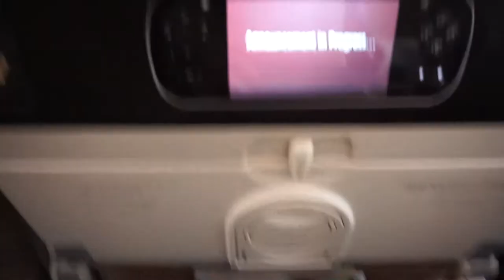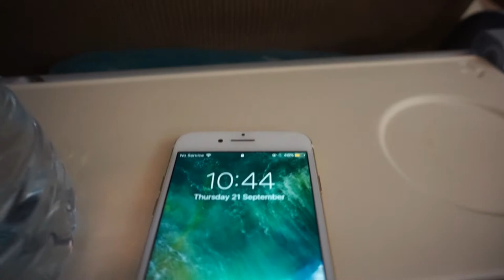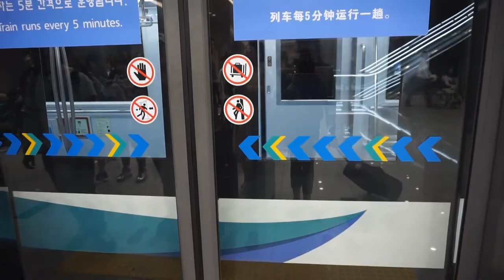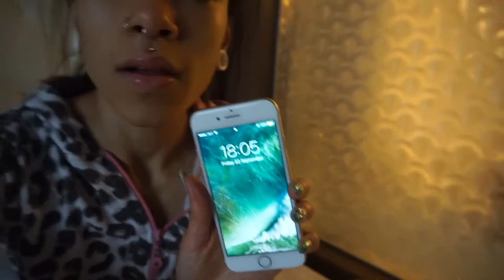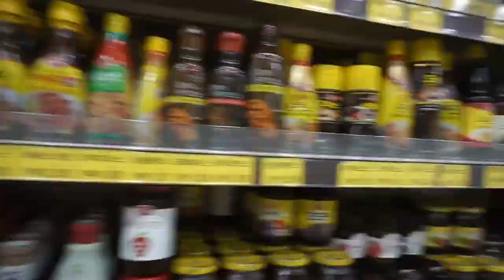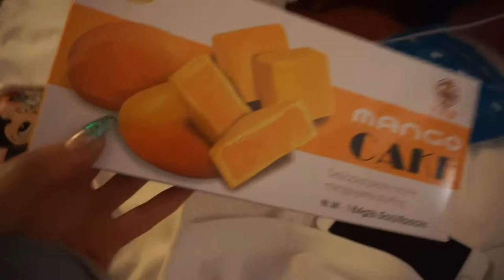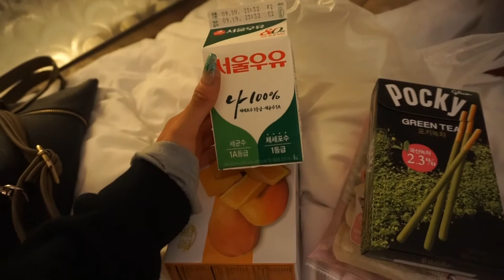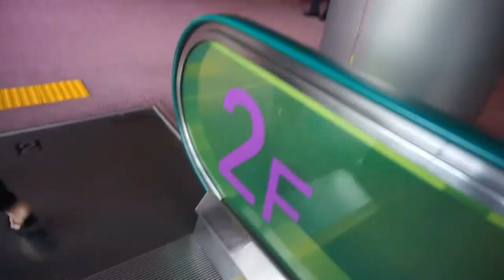Team GB Prep Series Ep.7 - Korea vlog part 1 ft Kerry Sexton